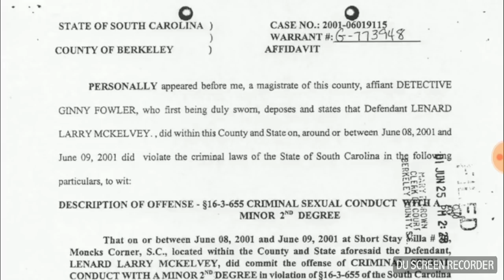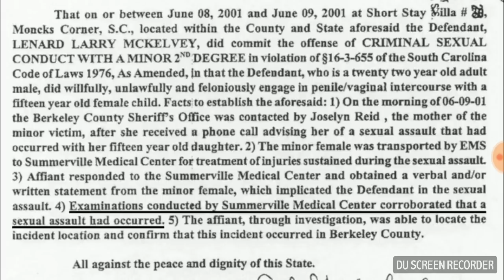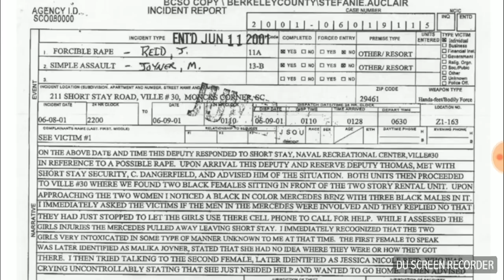Charlamagne Tha God rap 15 year old